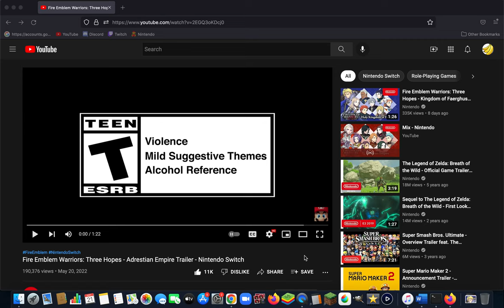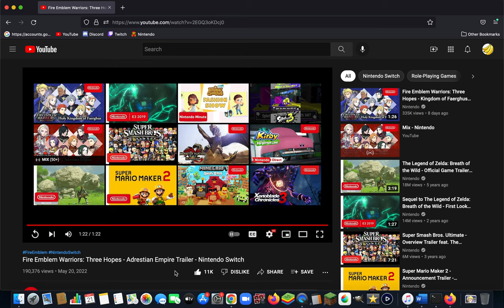FE Three Hopes: Adrestian Empire Trailer Reaction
Imagine being over 24 hours late to uploading this